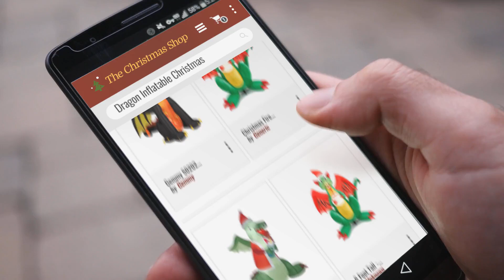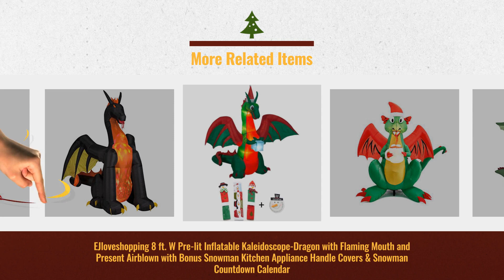Top Dragon Inflatable Christmas To Buy On Christmas 2018. | Christmas Countdown Guide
New! 2019 Black Friday / Cyber Monday Patio, Lawn & Garden Deals and Updates.

Black Friday / Cyber Monday Home Accents Christmas Decoration Animated Inflatable Kaleidoscope Dragon with Santa Hat by Home Accents Holiday

Black Friday / Cyber Monday Christmas Fire Breathing Dragon Inflatable 6 ft Inflatable Care Guide by Generic

Black Friday / Cyber Monday Gemmy 6.75' Airblown Dragon Lighting Candle Christmas Inflatable by Gemmy

Black Friday / Cyber Monday 6 Foot Tall - Airblown Inflatable Animated LED Fire Breathing Christmas Dragon with Santa by Unknown

Black Friday / Cyber Monday EJloveshopping 8 ft. W Pre-lit Inflatable Kaleidoscope-Dragon with Flaming Mouth and by EJloveshopping

Black Friday / Cyber Monday Gemmy 50202 Animated Airblown Fire & Ice Dragon, 9 foot by Gemmy

Black Friday / Cyber Monday Dragon Inflatable Christmas Sipping On Hot Cocoa Holiday Airblown Yard Decoration by Dragon